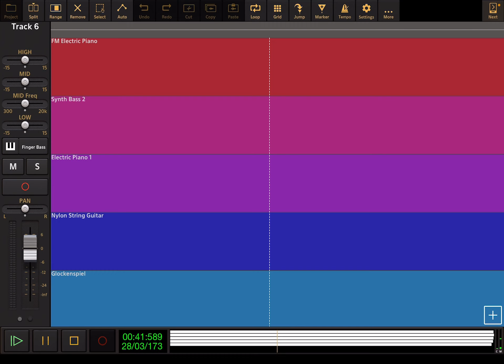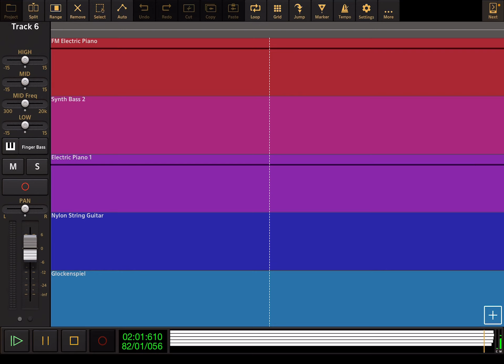Mega Man 8: Dr Willy’s Castle 1 - Audio Evolution Cover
Requested By Official My Talking tom Friends (I'm Back)